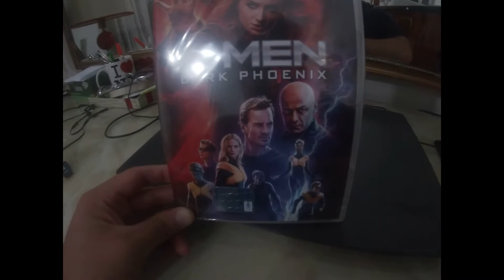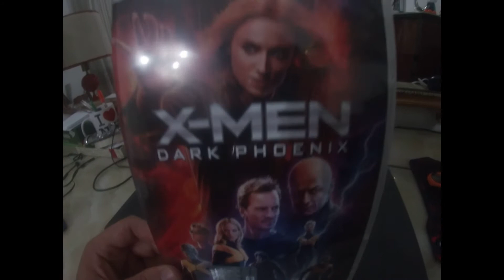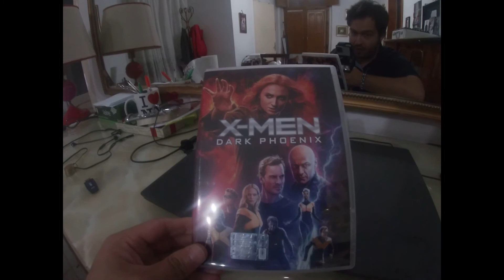X- Men Dark Phoenix Dvd Unboxing ITA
LA MIA ATTREZZATURA PER REGISTRARE VIDEO :

ADATTATORE PER MICROFONO PER APEMANA77